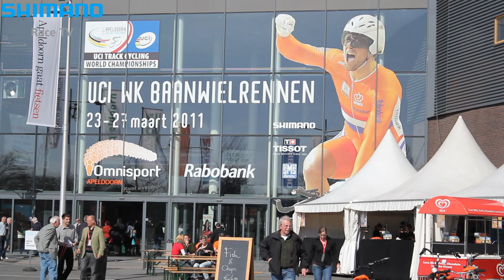Theo Bos: track, road and Shimano Di2